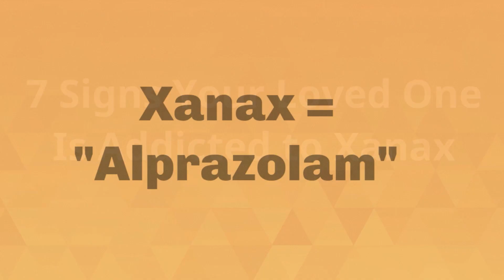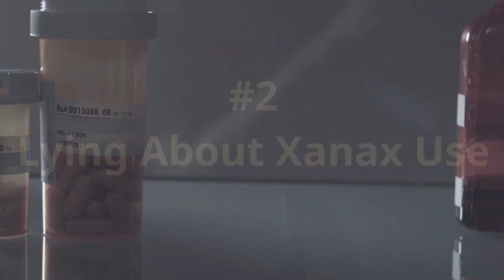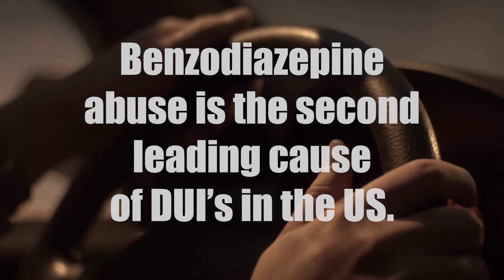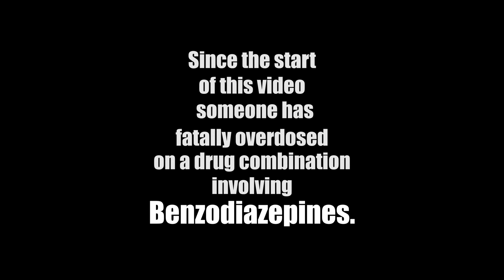7 FACTS ABOUT ADDICTION - XANAX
WHAT IS XANAX???
Xanax is one of the most abused medications in this country, yet for some it can be difficult to identify dependence.
In this video, we explore signs that someone may be addicted to Xanax, and what to do if they are.